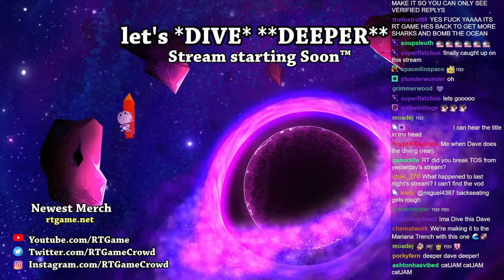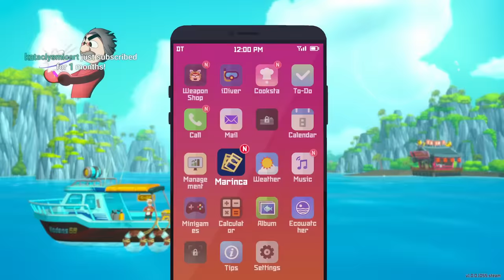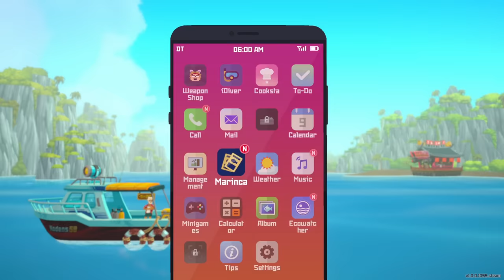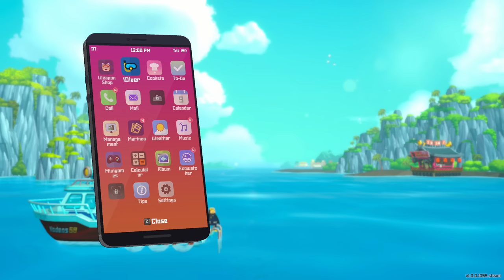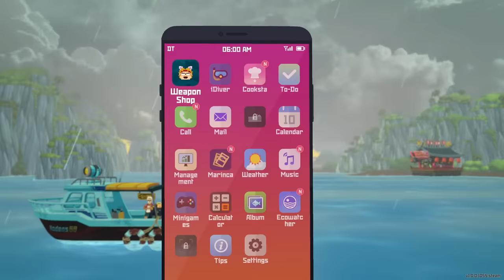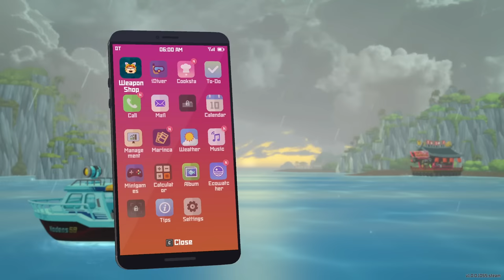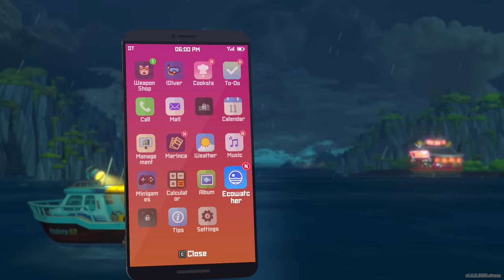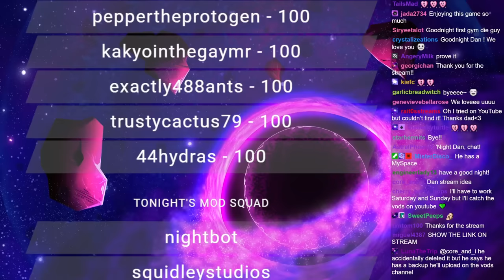RTGame Streams: DAVE THE DIVER [2]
This video was streamed by RTGame, originally titled "Let's *DIVE* DEEPER!!", and was broadcasted at September 21st 2023